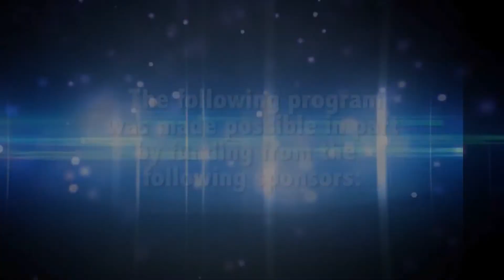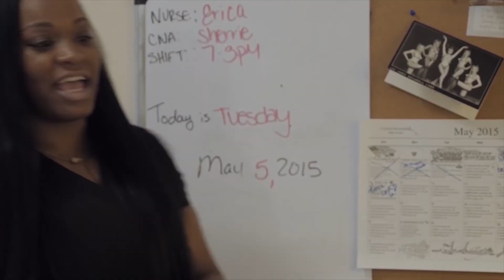Caregivers First-APRIL2020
Host Lavelle Jones speaks with Gary Garland, founder of Garland Law Offices in Manalapan New Jersey about Estate Planning and Elder Law for senior citizens.